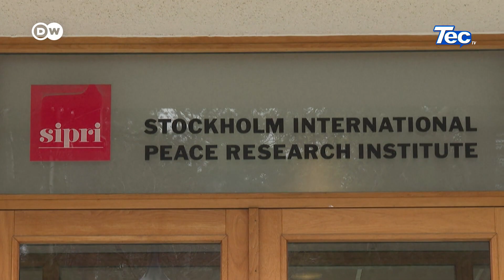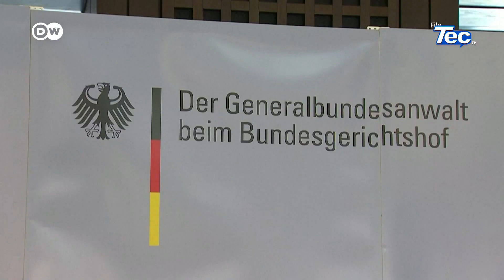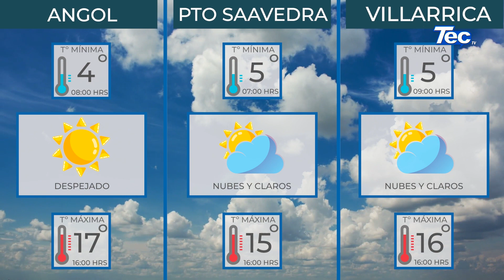InformaTec 22 abril 2024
➡️Titulares:
📌 2° Expo Quesos de Faja Maisan Conquista Con Sabores y Tradiciones
📌 Más de mil niños dieron vida al Festival de Fútbol Municipal 2024
📌 CONAF Firma Convenio De Educación Medioambiental Con Fundación Integra
📌 Bienes Nacionales y Seremi del Deporte trabajan para fomentar el deporte en La Araucanía
📌 Realizan Llamado A Realizarse Mamografía Preventiva En Comuna De Villarrica
📌 Premiado y masivo fue el desfile aniversario 472 de la ciudad de Villarrica
📌 Hospital San Francisco De Pucón Cuenta Con Nueva Sala De Oncología